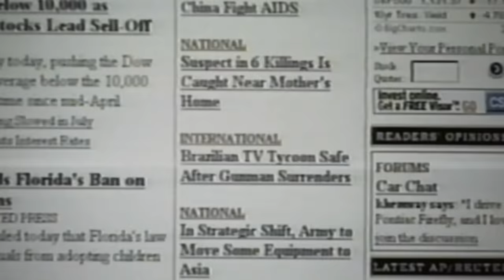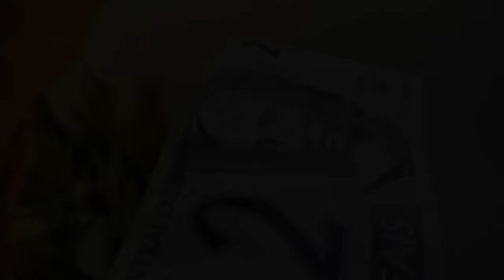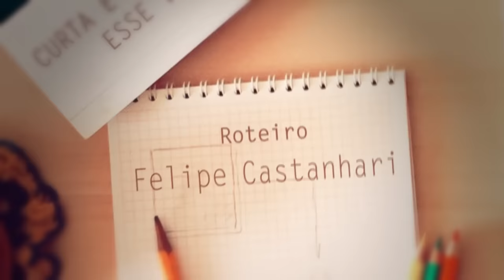RETROSPECTIVA 2001 - Canal Nostalgia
ESCUTE DE GRAÇA NO SPOTIFY O que você estava fazendo em 2001? Não foi só o 11 de Setembro que marcou 2001, muita coisa aconteceu naquele ano! Vc se lembra?

Créditos
Criação - Felipe Castanhari
Roteiro - Felipe Castanhari
Pesquisa - Felipe Castanhari, Leonardo e Nando Almeida
Trilha sonóra - Fabio Hataka e Vitrola Sound Estúdio
Arranjos e Sound Effects - Felipe Wrechiski e Vitrola Sound Estúdio
Edição - Felipe Castanhari e Nando Almeida